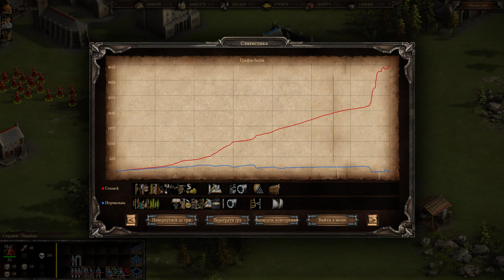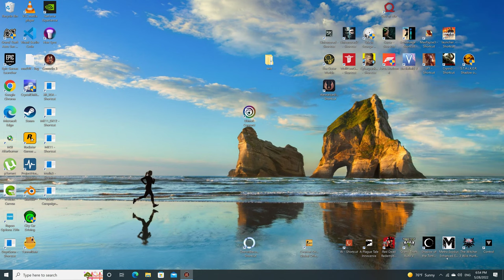Cossacks 3, Big Siege, successful but..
Ukraine Cossacks on land and sea, continents.

0:00 Preparation, controlling the sea
17:00 Starting land war, something went not as planned
22:03 Real siege